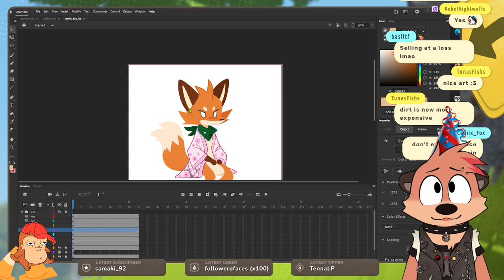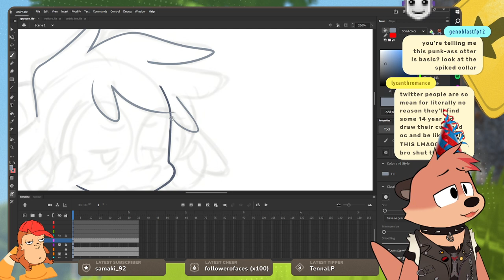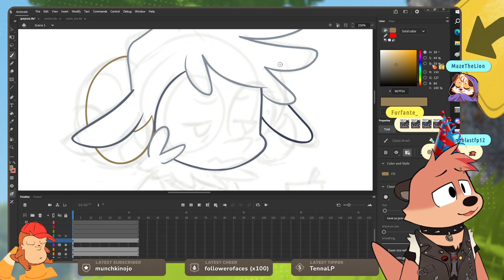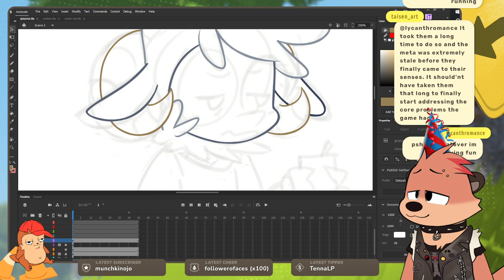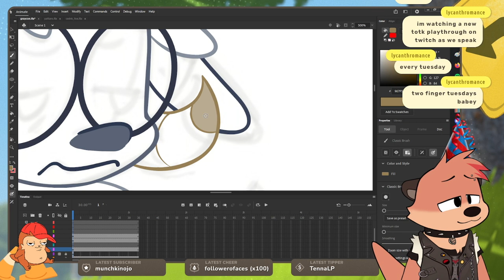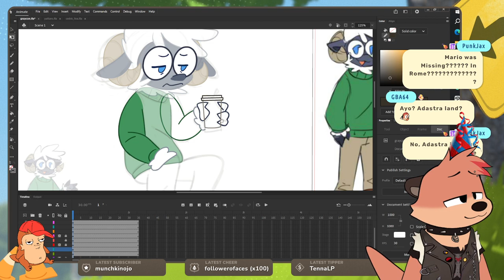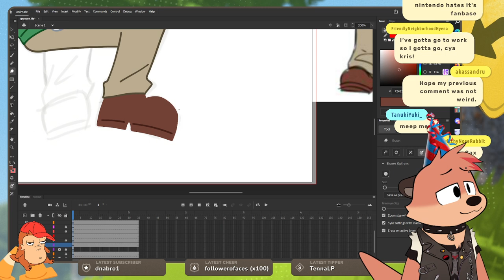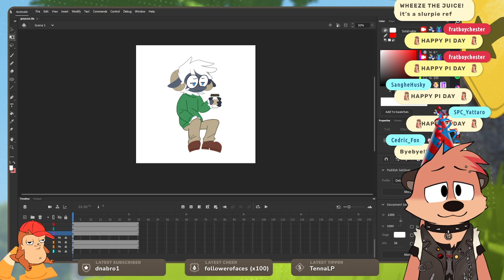【Art】 lofi otter to have birthday with